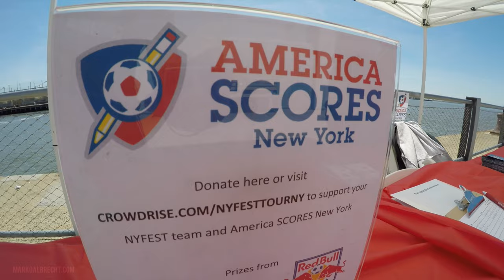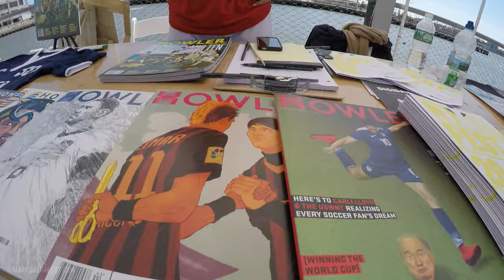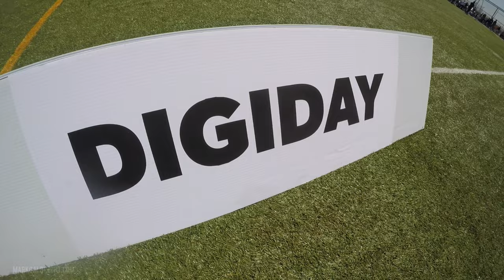NY FEST SOCCER TOURNAMENT - Marko Albrecht VLOG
NY FEST PRO, MEDIA, ENTERTAINMENT, FILM, SOCCER TOURNEY

Had awesome time playing in NY FEST - a film, media, marketing, entertainment pro soccer tournament that benefited America Scores.  Played on the DIGIDAY team coached by CMO and soccer aficionado Paul Kontonis and a bunch of great players.

Spoke with some awesome people including founders of NY Fest, America Scores, Kicking and Screaming film fest, Jimmy Conrad, NY Mayor's office reps and more.